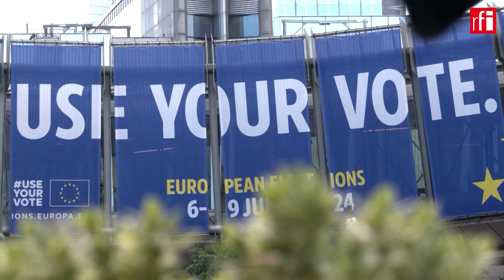ការ​បោះឆ្នោត​សភា​អឺរ៉ុប៖​ ក្រុម​បក្ស​ស្តាំ​និយមជ្រុល ​​ឈ្នះ​សំឡេងនាំ​មុខ​​ច្រើន​នៅប្រទេស​ធំៗ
លទ្ធផលការ​បោះឆ្នោត​សភា​អឺរ៉ុប​ បាន​​បង្ហាញថា ក្រុម​គណបក្ស​ស្តាំនិយម​ជ្រុល បាន​ទទួល​សំឡេង​គាំទ្រ​ច្រើន ​ និងបាន​​កើន​សំឡេង​នាំមុខ ជា​ទូទៅ នៅ​បណ្តា​ប្រទេស​ធំៗ ដែល​ជា​ក្បាល​ម៉ាស៊ីន​ដឹកនាំ​សហភាពអឺរ៉ុប តួយ៉ាង ​អាល្លឺម៉ង់ ​បារាំង និងអេស្ប៉ាញ ជាដើម។ អ៊ីតាលី និង​ ហុងគ្រី ដែលគណ​បក្ស​ស្តាំនិយមជ្រុល មាន​សំឡេង​នាំមុខ​ស្រាប់ ក៏​រឹត​តែ​កើន​ប្រជាប្រិយភាព​​។​​​ ​